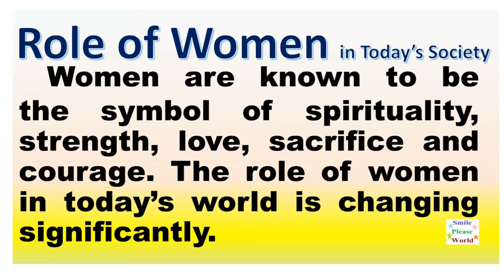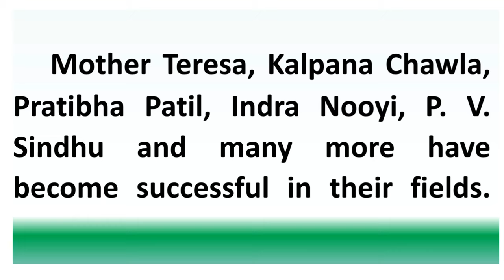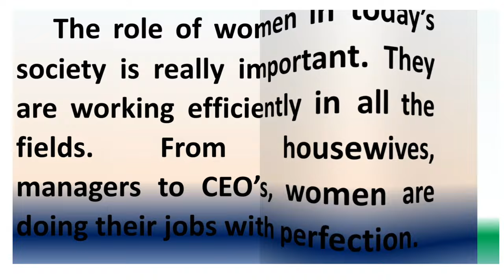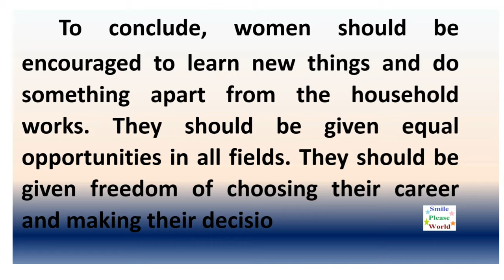Role of women in today's society | Importance of women in today's world essay or speech in English